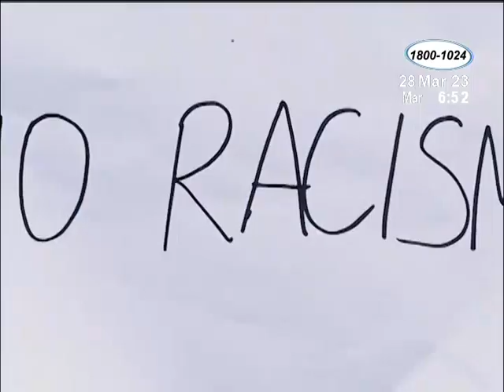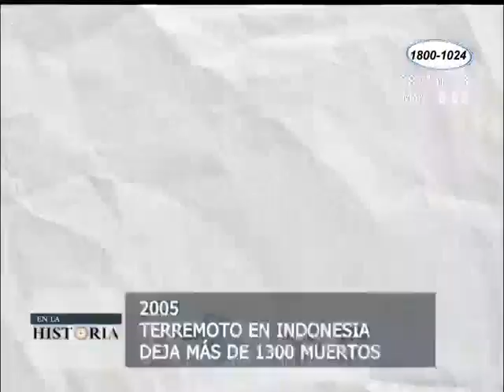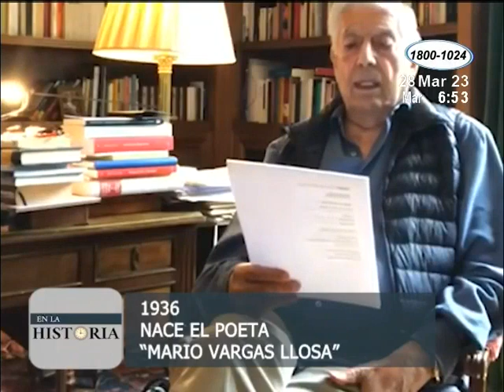En la Historia: Los sucesos más impactantes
Vea lo que pasó un día como hoy a lo largo de los años.